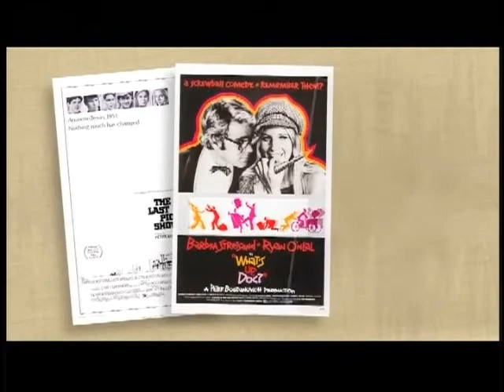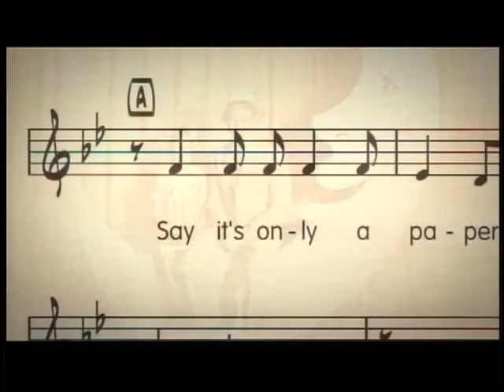TCM Comments on Paper Moon (1973)